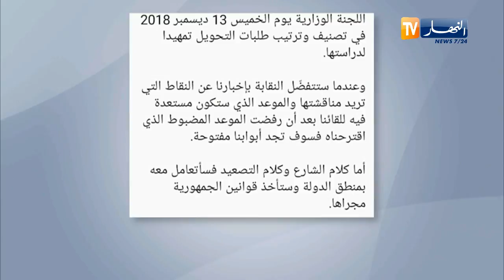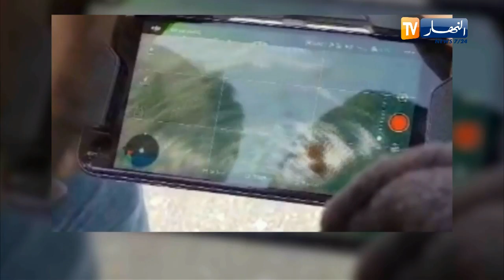Awǧjel tunagin uṣṣaweḍ iɣarabuyen s yillen n Lezzayer ɣef warway tegnewt